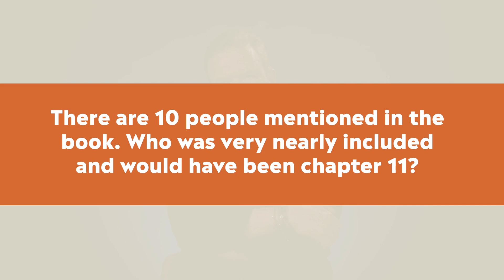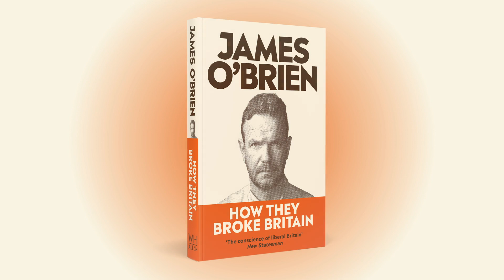James O'Brien answers our questions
In his latest book, James O'Brien takes the politicians, advisers and media moguls responsible for Britain's current crisis to task. We decided to put three questions to him to take things even further.